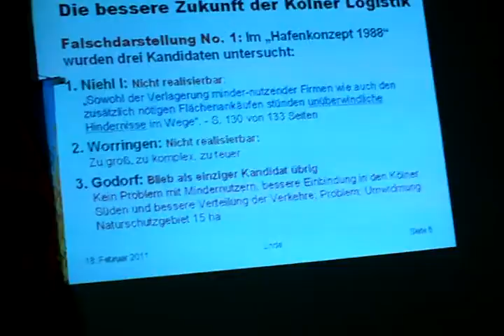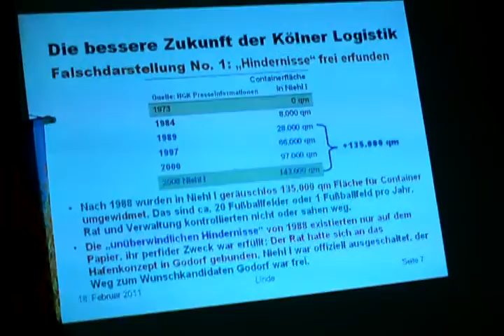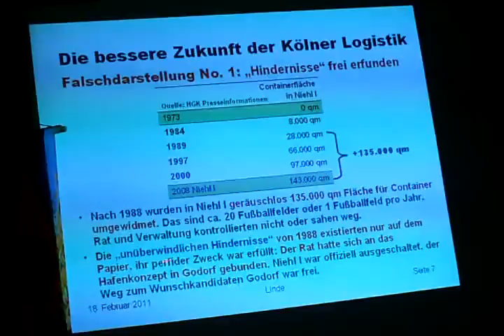Ist Godorf wirklich „alternativlos"? 2/4